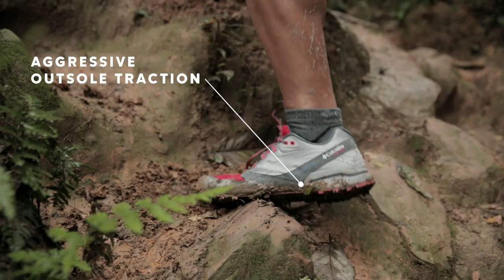Men’s Alpine FTG Shoe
The Men’s Alpine FTG Shoe will take you from the city streets to rocky trails with ease.

LIGHT ON THE TRAIL
Run like the wind in these lightweight performance shoes made for the trail.

ULTRA-CUSHIONED
The pure foam midsole provides exceptional cushioning and support for a comfortable underfoot feel.

SUPERIOR TRACTION
An aggressive rubber outsole with directional lugs for stability means you’ll stay sure-footed on uneven terrain.

About Columbia Sportswear:

Born and raised in Portland, Oregon, Columbia Sportswear Company has been making gear so that Pacific Northwesterners can enjoy the outdoors for more than 70 years. At the helm for over 40 years has been our Chairman, Gert Boyle. Her Tough Mother persona has grown Columbia into the global sportswear company that it is today—still based in Portland, still making no-nonsense apparel and footwear to keep you WARM, DRY, COOL and PROTECTED no matter what. Our unique Pacific Northwest heritage and Boyle family irreverence is what sets us apart from the competition.